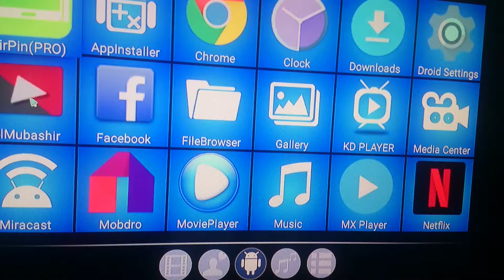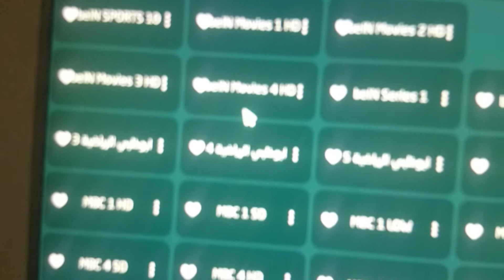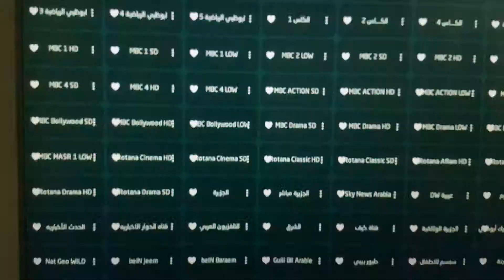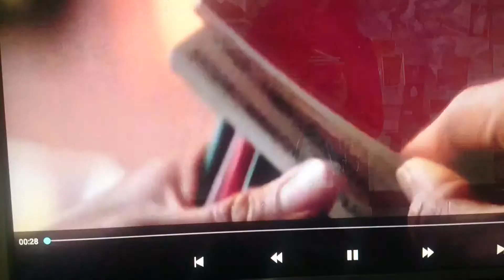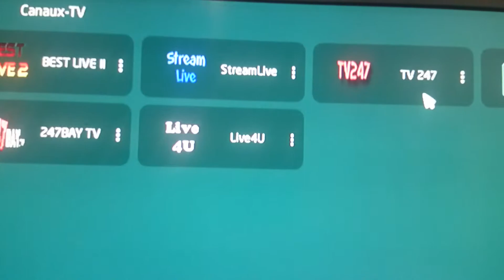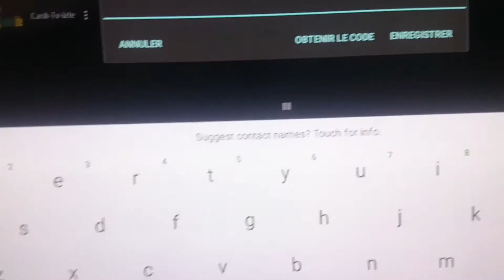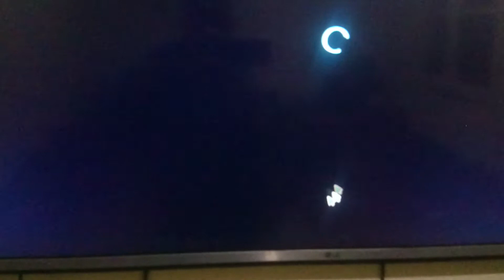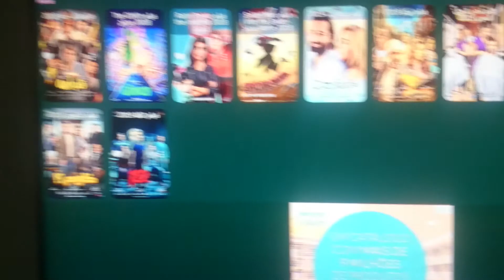Beinsport live et plusieurs chaînes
application ELMOUBASHIRE tv
روعة